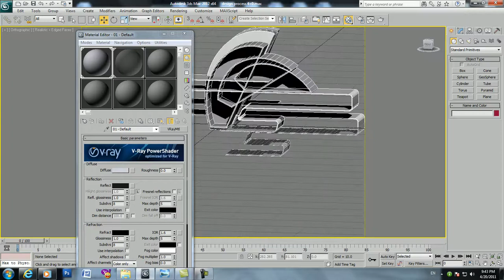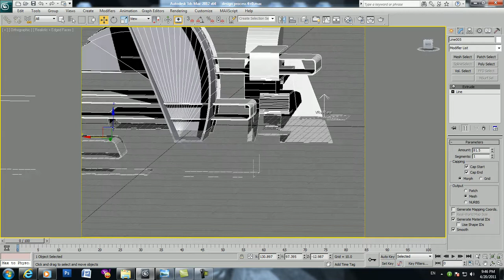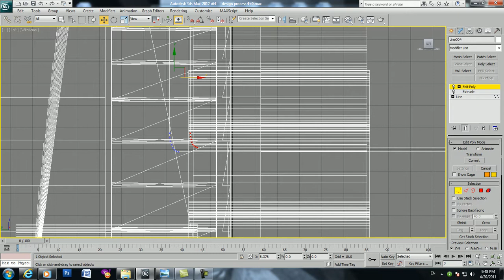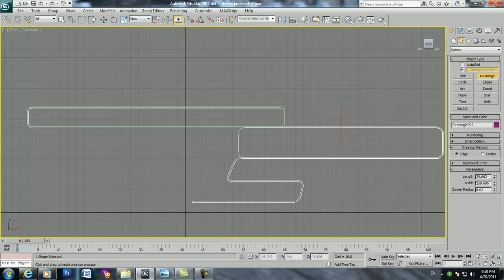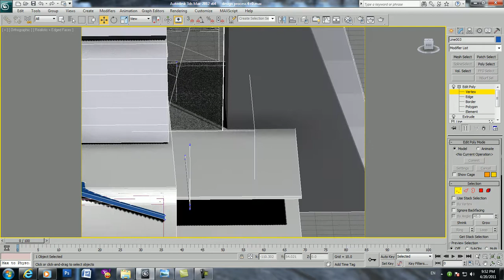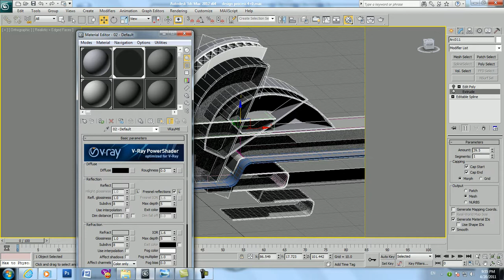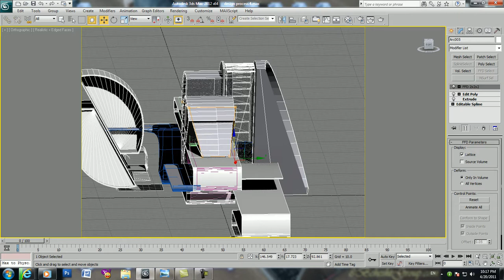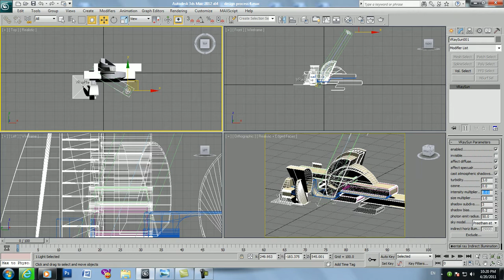From sketch to architecture (Part 2/3) - فرآیند طراحی معماری - Design process/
Ali Khiabanian "Alchemist" (architect, author, digital artist)

Training Courses
3ds Max & Vray: specialized Max software training for architects, making complex and parametric volumes - furniture modeling and increasing visualization and design ability
Photoshop: designing posters - business cards - creating "NFT" - creating animations and animating pictures and drawings.
Keyshot: real and very easy rendering of 3D models - material library, making animation.
توضیح دوره ها
- امکان برگزاری حضوری یا مجازی دوره ها
- برگزاری تک جلسات رفع اشکال
- پاسخگویی به مشکلات احتمالی در حین کار با وات ساپ
- امکان عضویت در کانال واتساپ و آشنایی با مباحث جدید در طول یکسال به صورت رایگان

3ds Max & Vray-  آموزش تخصصی نرم افزار مکس برای معماران ، ساخت احجام پیچیده و پارامتریک - مدل سازی مبلمان و افزایش قوه تجسم و توانایی طراحی
Photoshop - طراحی پوستر - کارت ویزیت - ساخت " ان اف تی " - ساخت انیمیشن  و متحرک سازی تصایر و ترسیمات
Post-production - راندو پلان ، برش و نمای ساختمان - اصلاح نور و رنگ  رندرها - ساخت مجموعه  "ان اف تی"
Keyshot - رند ر واقعی و بسیار آسان  از مدل های سه بعدی  - کتابخانه متریال  ساخت انیمیشن و متحرک سازی مدل سه بعدی به همراه حرکت دوربین.- استفاده از کتابخانه سمپل های سه بعدی  و متریال  نرم افزار .